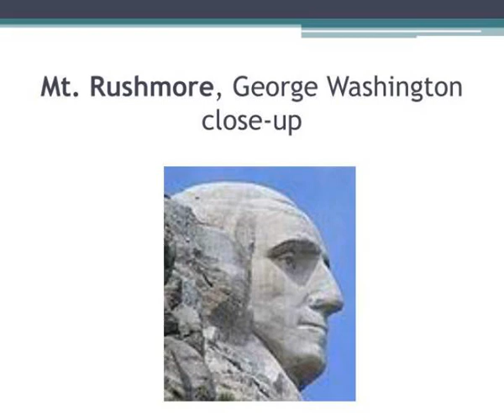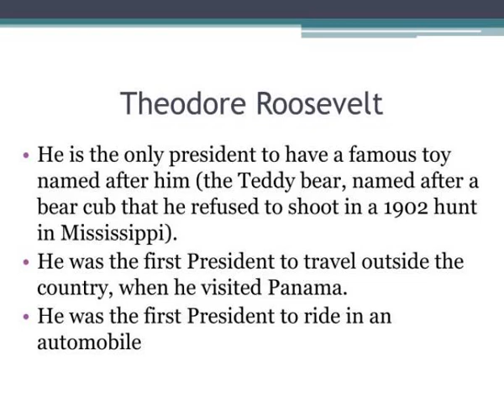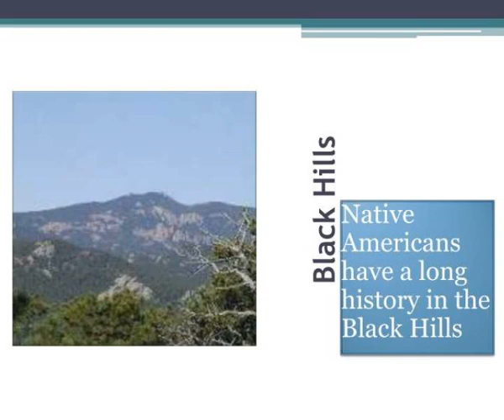mount rushmore great heroes of america who are they